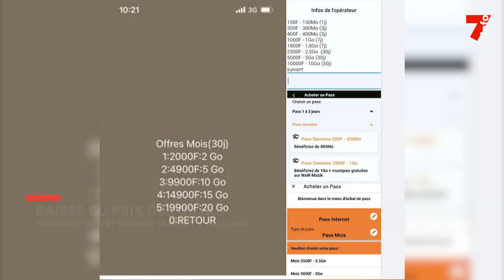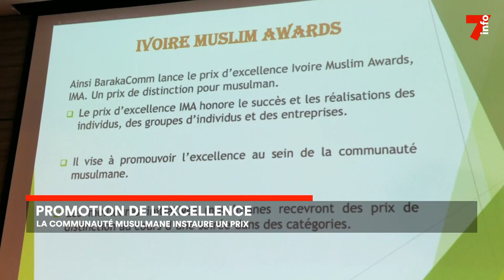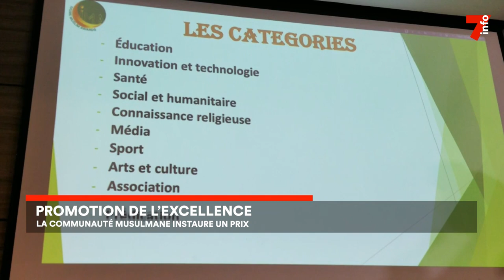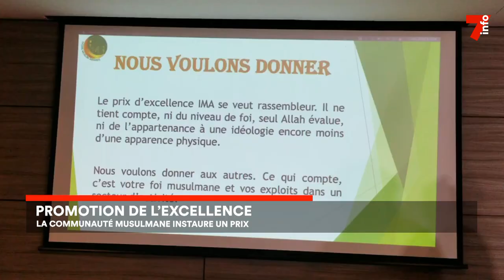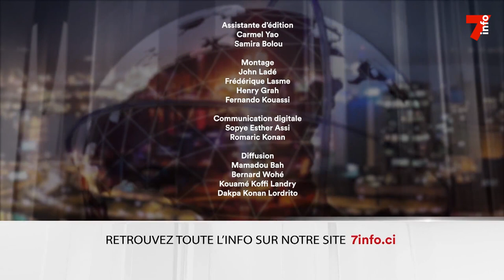Le 7 minutes du 19 avril 2023 (édition du 12h)